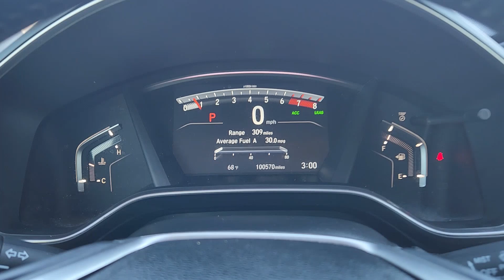2017 Honda CR-V Touring TX Denison, Durant, Sherman, Bonham, Gainesville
The Auto Finance Professionals at Platinum Honda of Texoma work with all credit types from good to bad credit, including high risk credit and low credit. They believe they can get an approval for everyone. Complete the credit application, in the link above to get the buying process started online today. If you are wondering what our Texomaland dealership has to offer. Here are a few reasons why you should make the trip to Denison to see us at Platinum Honda of Texoma.

Pre-Owned 2017 Honda CR-V Touring available at Platinum Honda located in 2020 N US Highway 75, Denison, TX, 75020. Servicing the Denison, Durant, Sherman, Bonham, Gainesville area.
Please mention the stock XX00042 when you contact the dealership for this vehicle.